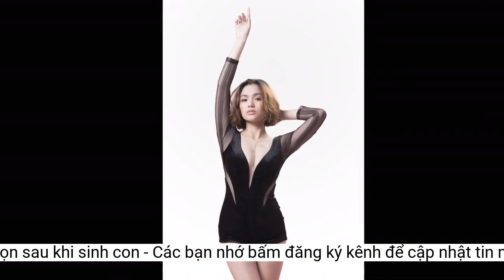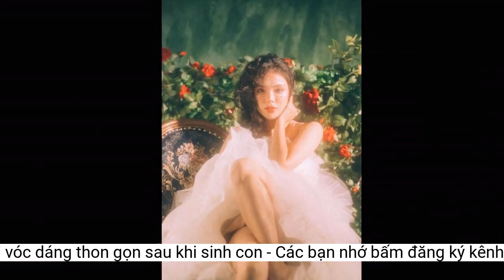Diễn viên YeYe Nhật Hạ lấy lại vóc dáng thon gọn sau khi sinh con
Yeye Nhật Hạ từng có khoảng thời gian tăng cân chóng mặt vì sinh con.Yeye Nhật Hạ được khán giả biết đến nhờ vai Phương trong phim Mùi Ngò Gai, vai Yeye trong phim Gia Đình Phép Thuật. Năm 2015, Yeye Nhật Hạ bất ngờ lên xe hoa và lui khỏi làng giải trí. Sau 4 năm ổn định cuộc sống gia đình, nữ diễn viên quay lại nghệ thuật.
Yeye Nhật Hạ vừa chia sẻ về hành trình giảm cân ngoạn mục của mình. Cô cho biết vì sinh con nên đã có thời điểm bản thân tăng đến gần 90kg. Sau thời gian tăng cân, cô đã nỗ lực lấy lại vóc dáng. Giờ đây, khi nhìn những hình ảnh mới nhất của Yeye Nhật Hạ, khán giả không khỏi ngỡ ngàng vì cô rất thon thả. Nỗ lực để giảm cân của Nhật Hạ đã mau chóng nhận được nhiều lời khen từ netizen.
 Diễn viên thì rất cần ngoại hình, vậy mà lúc đó mình mập quá trời luôn. Nếu mà so với bây giờ thì như 2 người khác nhau. Nhưng thật sự khoảng thời gian đó đối với mình rất vui và hạnh phúc mình làm tất cả và trải nghiệm hết lòng hành trình này.
Yeye Nhật Hạ chia sẻ thêm: "Thật sự là mình thiếu kinh nghiệm thật và cũng không nghĩ đến bất kỳ điều gì khác xấu đẹp, mập ốm, hình ảnh, rạn da các thứ ngoài việc sợ con bị cái này cái kia trong bụng. Thêm phần tự dưng ăn ngon miệng thiệt không chối.
 Thời điểm có thai, mình chỉ mới hơn 20 tuổi. Đến nay, nhìn lại 6 năm đã qua, coi lại mấy tấm hình cũ, thiệt sự thấy vừa xúc động vừa buồn cười. Vì tăng cân quá nhanh nên cả người mình bị rạn, vùng bụng, vùng hông nát bét hết luôn, có lúc nhìn những vết rạn này mình cũng tủi thân lắm. Giờ nhìn lại thấy ghê ghê thiệt đó. Nếu không mạnh mẽ mình cũng sẽ rơi vào trầm cảm luôn".
Yeye Nhật Hạ từng có khoảng thời gian tăng cân "chóng mặt" vì sinh con.
Nữ diễn viên chia sẻ về hành trình làm mẹ và giảm cân của mình: "Nói thật thì làm mẹ chưa bao giờ là điều dễ dàng. Đắn đo lắm, can đảm lắm mới dám đăng 'khoe' cái khoảng thời gian này để mấy chị em có động lực đó. Không thể tin được là lúc có bà nhỏ Hạ Mây, mình tăng 87kg, nhìn lại hình thật sự kinh khủng. Nhưng mình nghĩ đây là hình ảnh đa phần người phụ nữ nào cũng trải qua một lần trong đời. Nó không chỉn chu nhưng không hiểu sao nhìn lại mình thấy đáng yêu đến lạ. Da thì dị ứng sau sinh ngứa đỏ nổi khắp người. Tóc thì búi một cục nhìn ghê ơi là ghê vì hôm đó là đầy tháng Bí Ngô, mình với cả nhà nhốn nháo chuẩn bị bày biện rồi còn hút sữa soạn đầm vây băng đô cho nó.
Hình ảnh của Yeye Nhật Hạ lúc mới sinh con. Nữ diễn viên tăng lên 87kg
 Làm mẹ là điều tuyệt vời nhất mà mình được trải qua, dù có nhiều khó khăn, bỡ ngỡ nhưng chưa bao giờ mình hối hận. Mình lưu lại những bức ảnh này để xem như kỷ niệm cho hành trình tuyệt vời đó. Thương tất cả những người làm mẹ và thương cho sự hy sinh của những người làm mẹ. Mình biết, có rất nhiều chị em cảm thấy tự ti vì bản thân trở nên xấu xí, te tua khi mang bầu, sinh con. Mình cũng mong các mẹ nếu được thì hãy giữ gìn mình một tí còn nếu lỡ rơi vào trường hợp như Hạ thì cũng không sao đâu, chỉ cần cố gắng là mọi thứ đâu lại vào đấy thôi mà".
Nhan sắc mặn mà của Yeye Nhật Hạ ở thời điểm hiện tại